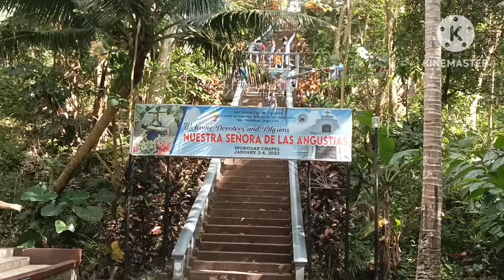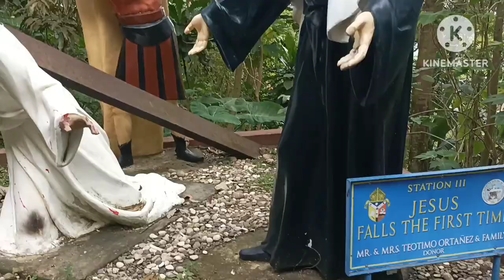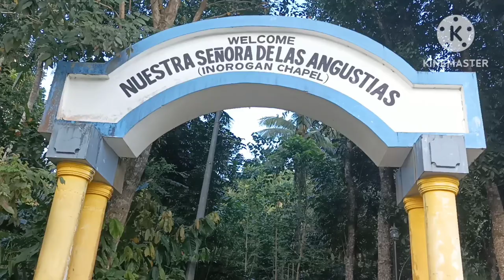The inurogan chapel.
Visitation,panata.Bukod sa Isa syang sagradong Lugar ang ganda Ng tanawin Nya at napaka tahimik.